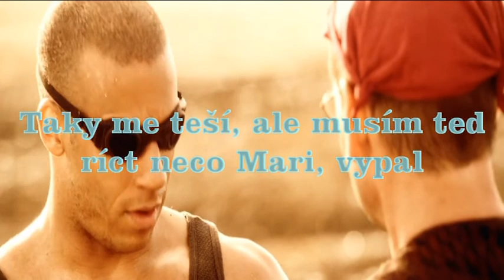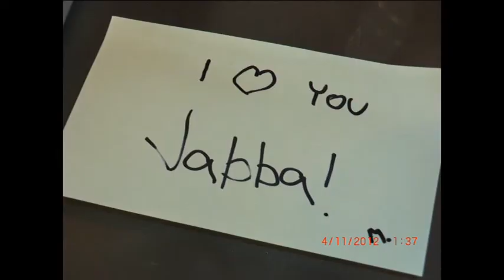For Marjorie ode mě a od Vina